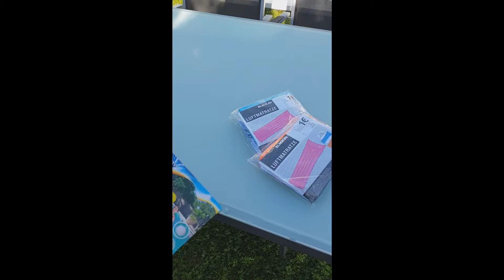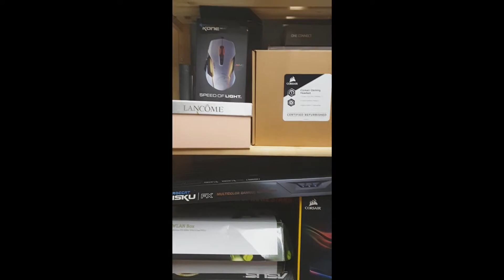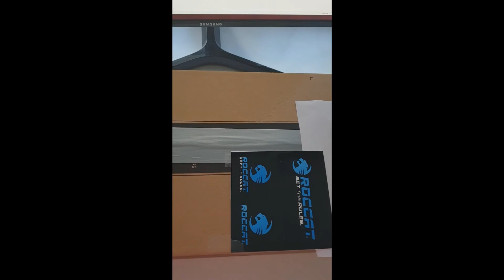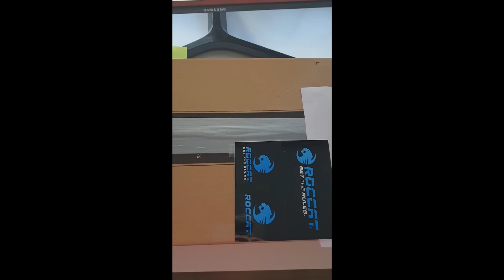Ganzen POOL mit CRAP BEFÜLLEN!!? Vlog #03 [Deutsch/HD]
●Haupt Monitor
●2ter Monitor
●PC: -sᴇʟʙsᴛ ɢᴇʙᴀᴜᴛ-
● Konsolen:
●Apple TV